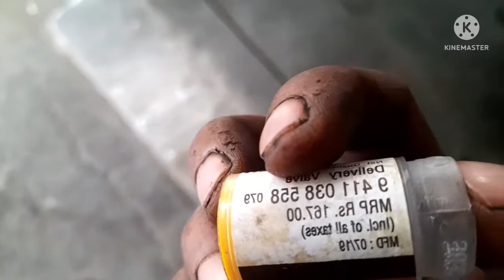आयशर इन्जन के fuel pump में बुश क्यों और कैसे लगायें।।💯👍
आयशर इन्जन के fuel pumpमें बुश क्यों और कैसे लगायें।।💯👍